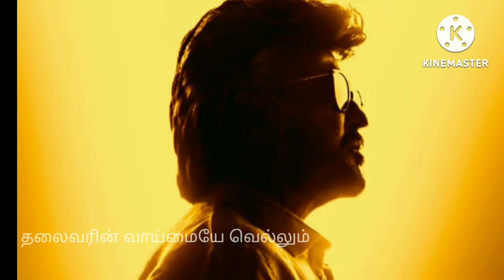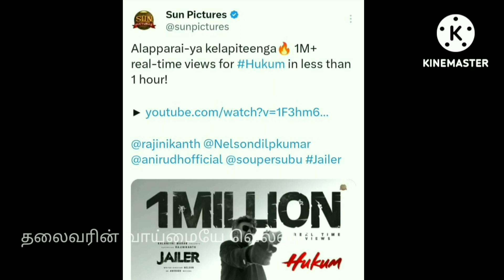Super Star Rajiniக்கு எதிராக உருட்டும் காக்கா கூட்டத்திற்கு பதிலடி வீடியோ